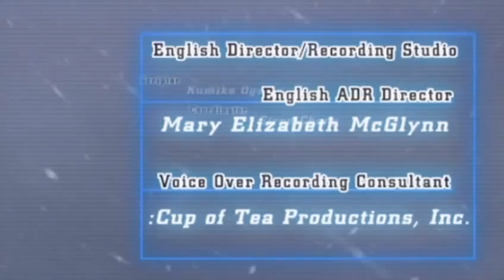The Umbrella Chronicles Credits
Resident Evil The Umbrella Chronicles Credits.